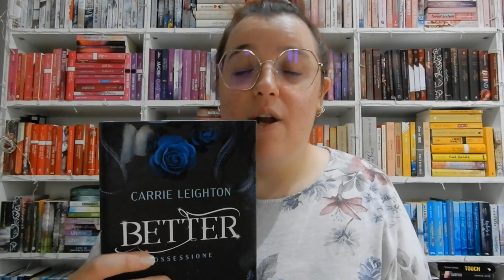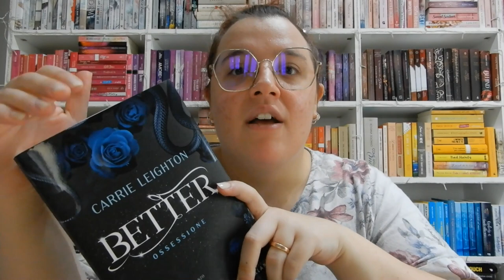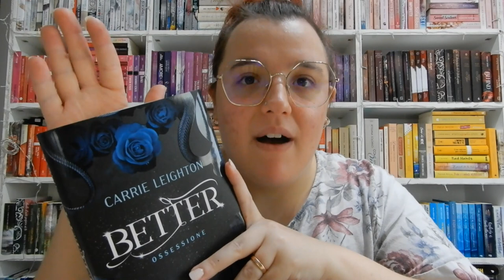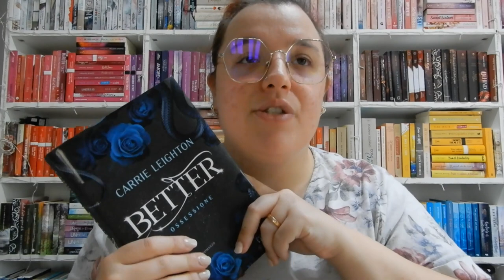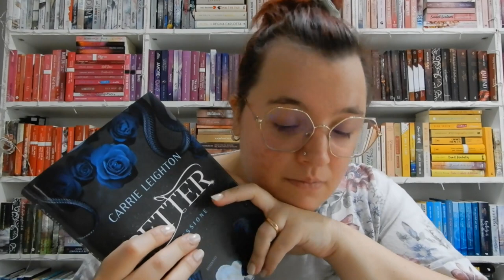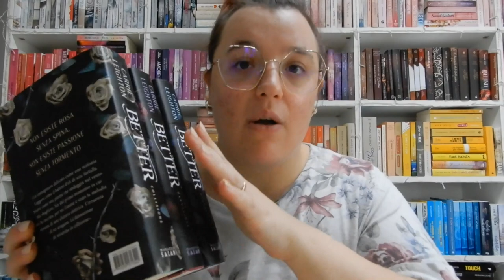BETTER OSSESSIONE di Carrie Leighton